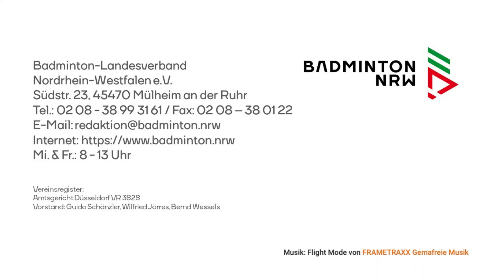BALDTALK - GOODTALK - Der Podcast von Badminton NRW Folge 3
# trotzdem Badminton ist ein online Sportprogramm von Badminton NRW und läuft seit einigen Wochen sehr erfolgreich. Was es braucht, um es auf die Beine zu stellen und wie es hinter den Kulissen aussieht, erfährt Ele von Tanja.

Intromusik: Flight Mode von FRAMETRAXX Gemafreie Musik